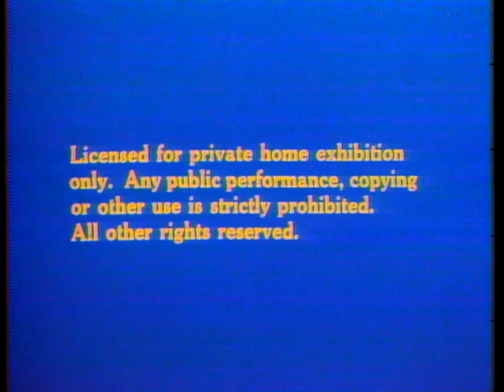LaserVision/Walt Disney Home Entertainment/Buena Vista Film Distribution Co., Inc. (1982)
Here's a bit of a palate cleanser after all of that VHS goodness... some LaserDisc goodness! This one is actually a lucky find, as I expected this to contain the later "Home Video" variant of the Neon Mickey logo... nope. The original "Home Entertainment" variant in all of its glory, and with no major LaserRot, unlike the previous DiscoVision capture of this logo.

These logos are captured from the 1982 LaserDisc release of Dumbo (supposively one of the titles released in the second set of LaserDisc releases done by Disney after their license with DiscoVision expired)